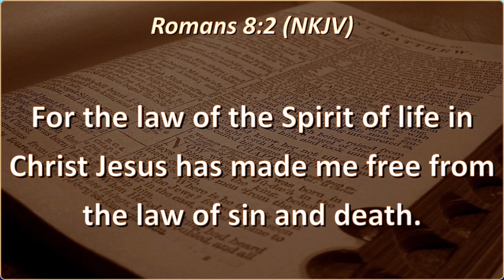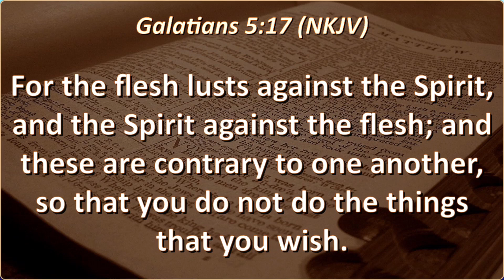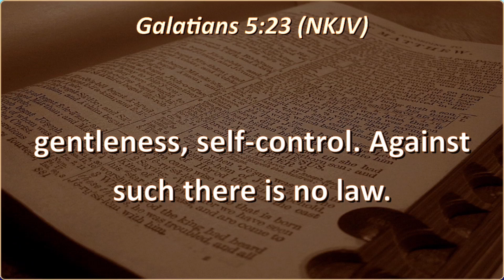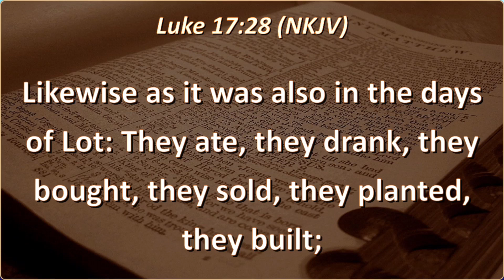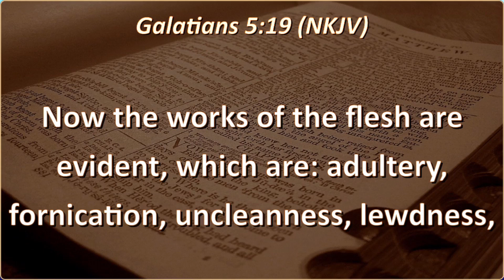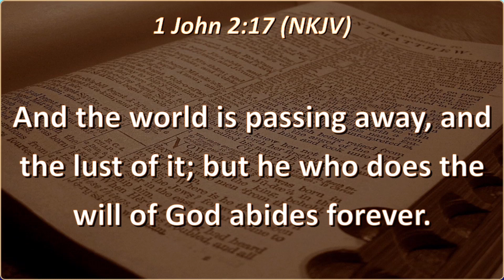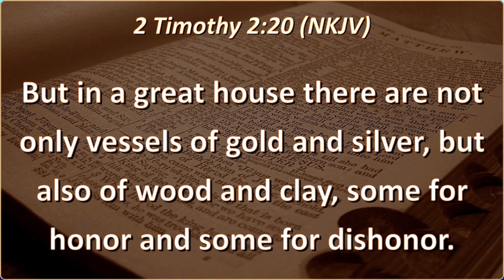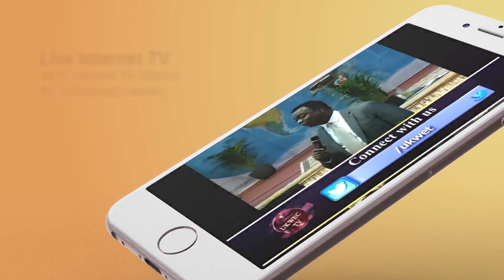The works of the flesh - Bishop Simon Iheanacho - live on 27.12.2020